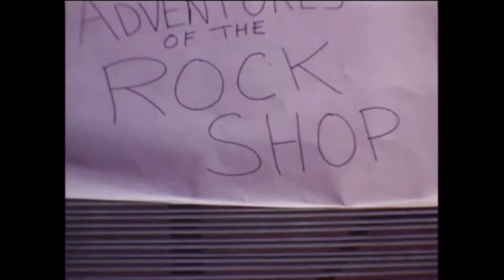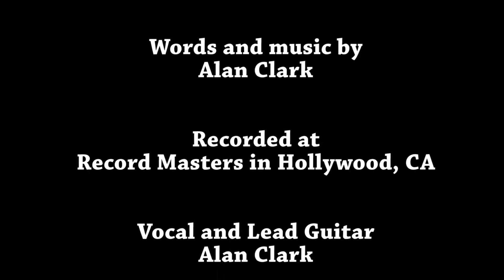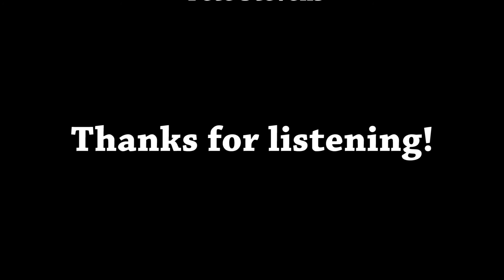Lay It On The Line - The Rock Shop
The Rock Shop was formed in the latter part of 1968. The group consisted of Alan Clark on lead vocals and lead guitar; John Dalbeck on guitar and vocals; Pat Woertink on bass guitar and vocals and Pete Stevens on drums and vocals. They auditioned at Mr. Lee's Swingin' Affair in West Covina, California and started working regularly there in September of 1968. In mid-May of 1969, they traveled to Hollywood and recorded their one and only album at Record Masters. The album consisted of all original songs including the one in this video, "Lay It On The Line" which was written by Alan Clark on May 10, 1969. They came across this film of the Rock Shop which was filmed in Covina, California and is the only footage that exists of the group. You can tell that they were greatly influenced by the early Beatles and the Monkees. The Rock Shop was one of the most popular groups in the local area and they ended up going their separate ways and called it quits in late 1969.